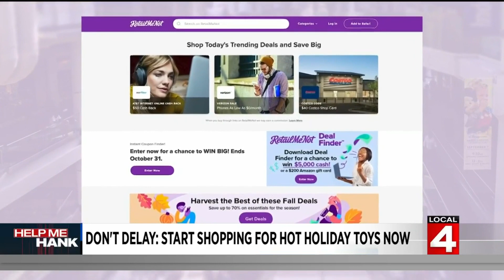Don't delay: Experts say to shop for hot holiday toys now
Amid the pandemic, experts are encouraging people to start their holiday shopping much sooner than usual, especially when it comes to must-have toys and gaming consoles.